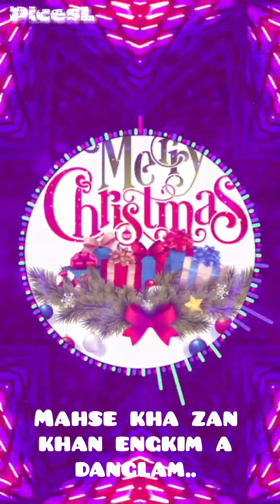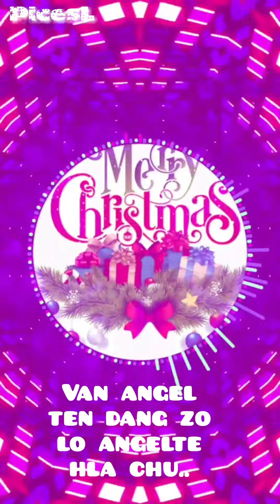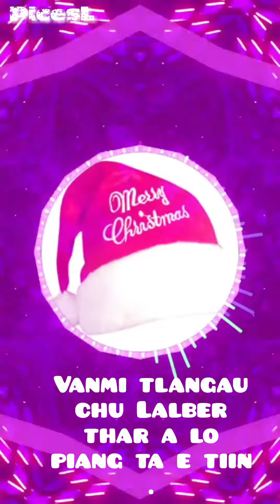Rpa Ralte & Hlimhlimi -Lalber Thar(ngairu ngairu)Xmas hlathar 2020